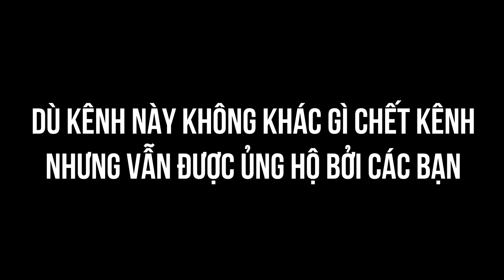2022 ĐẾN ...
Tôi cần lòng hảo tâm đến từ vị trí các bạn ( DONATE )
 NGUYEN TRUONG MINH THIEN
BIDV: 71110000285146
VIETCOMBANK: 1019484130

:D Sự trợ giúp của các bạn sẽ mãi được nêu tên...:)))